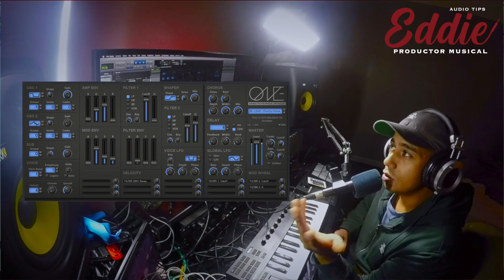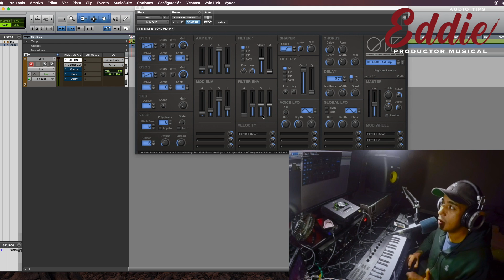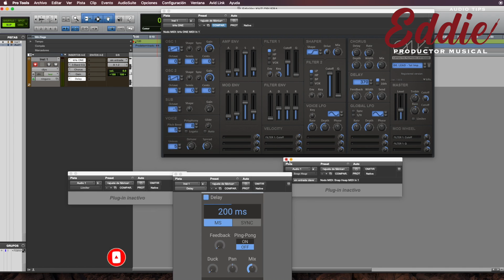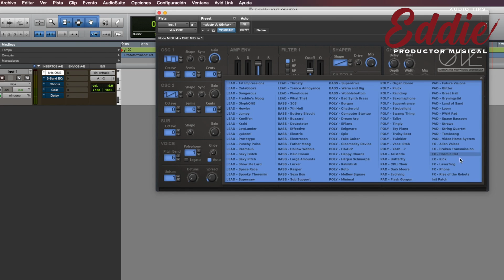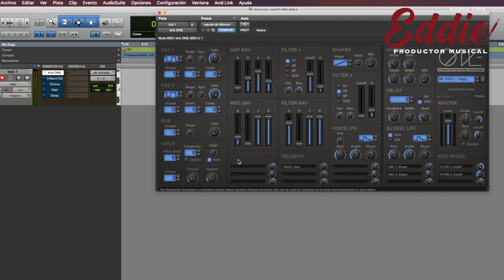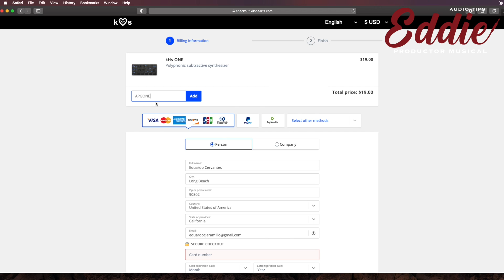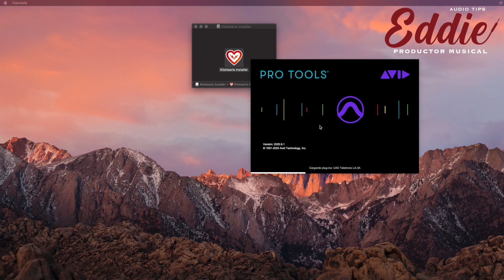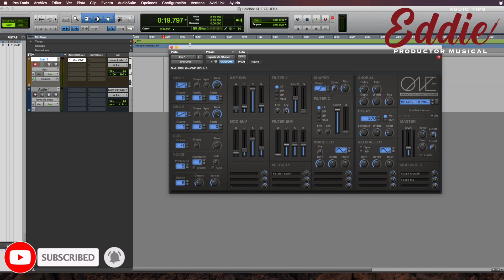El mejor PLUGIN SINTETIZADOR + 7 Plugins (TOTALMENTE GRATIS 💰) "ONE Kilohearts" ❤️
Te comparto este plugin de la marca KILOHEARTS para hacer síntesis sustractiva y crear tus propios sonidos por medio de los osciladores y los filtros, aparte de que te incluye 7 plugins extras como un delay, un reverb, un ecualizador y muchos otros efectos más para que los uses independientemente y todo esto está completamente gratuito, de costar $20 dólares, pasa a estar gratis con un cupón que te quiero compartir el cual no estará por mucho tiempo, así que no tardes en descargarlo y aunque no hay una fecha limite, no es seguro que dure mucho tiempo así que no pierdas tiempo.

Checa el video completo para que veas el cupón y lo puedas instalar y te funcione de la misma manera que a mí.

Este plugin viene en formato vst, aax, au y para reason también, el cual es ideal para que crees los sonidos que has estado buscando todo el tiempo para tus pistas de rap, trap, reggaeton, electronica, EDM, etc.

Código: APGONE

👉 Apóyame en Patreon desde $1 USD al mes y obtendrás beneficios exclusivos, tips personalizados además de atención personalizada en todas las dudas que llegues a tener respecto al audio, industria del entretenimiento y producción musical.